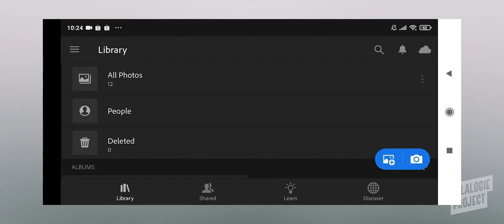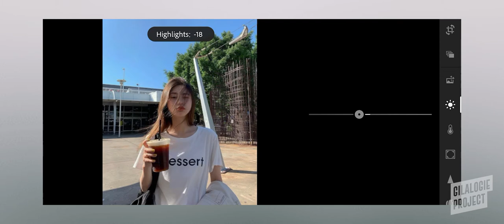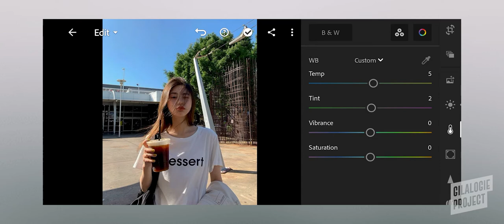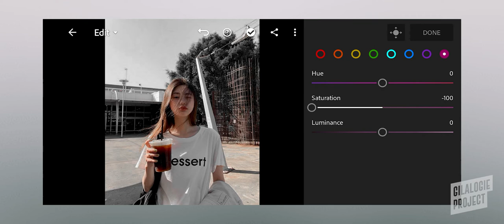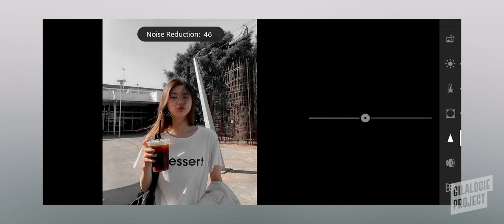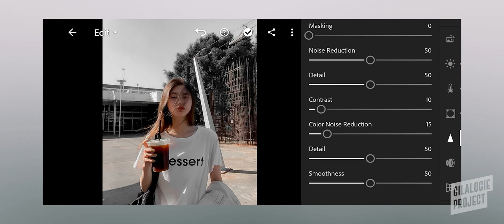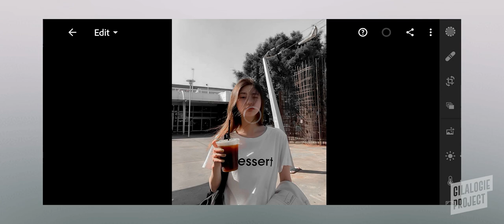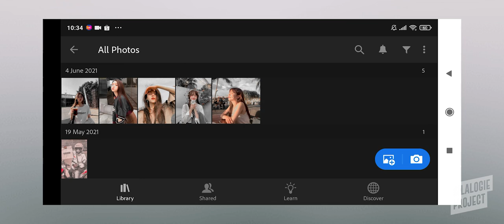Cara Edit Foto Ala Selebgram - Soft Dark Moody Preset | LIGHTROOM Mobile TUTORIAL Indonesia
Tutorial Lightroom Mobile | Soft Dark Moody Preset Android Indonesia

Di Tutorial Edit Foto Ala Selebgram kali ini gue akan memberikan cara editing presets soft dark moody yang sangat khas dengan kesan minimalis dan elegan. Cocok banget buat kalian yang ingin feeds instagramnya terlihat aesthetic.

Kali ini gue hanya menggunakan aplikasi lightroom untuk mengedit fotonya, selamat mencoba cara edit foto ala selebgram ini semoga kalian suka.

Simak sampai akhir, yaa!!